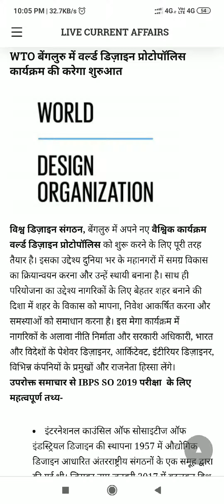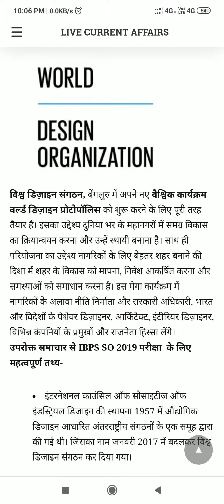WTO बेंगलुरु में वर्ल्ड डिज़ाइन प्रोटोपॉलिस कार्यक्रम की करेगा शुरुआत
विश्व डिज़ाइन संगठन, बेंगलुरु में अपने नए वैश्विक कार्यक्रम वर्ल्ड डिज़ाइन प्रोटोपॉलिस को शुरू करने के लिए पूरी तरह तैयार है। इसका उद्देश्य दुनिया भर के महानगरों में समग्र विकास का क्रियान्वयन करना और उन्हें स्थायी बनाना है। साथ ही परियोजना का उद्देश्य नागरिकों के लिए बेहतर शहर बनाने की दिशा में शहर के विकास को मापना, निवेश आकर्षित करना और समस्याओं को समाधान करना है। इस मेगा कार्यक्रम में नागरिकों के अलावा नीति निर्माता और सरकारी अधिकारी, भारत और विदेशों के पेशेवर डिज़ाइनर, आर्किटेक्ट, इंटीरियर डिज़ाइनर, विभिन्न कंपनियों के प्रमुखों और राजनेता हिस्सा लेंगे।

उपरोक्त समाचार से IBPS SO 2019 परीक्षा  के लिए महत्वपूर्ण तथ्य-

    इंटरनेशनल काउंसिल ऑफ सोसाइटीज ऑफ इंडस्ट्रियल डिजाइन की स्थापना 1957 में औद्योगिक डिजाइन आधारित अंतरराष्ट्रीय संगठनों के एक समूह द्वारा की गई थी। जिसका नाम जनवरी 2017 में बदलकर विश्व डिजाइन संगठन कर दिया गया।